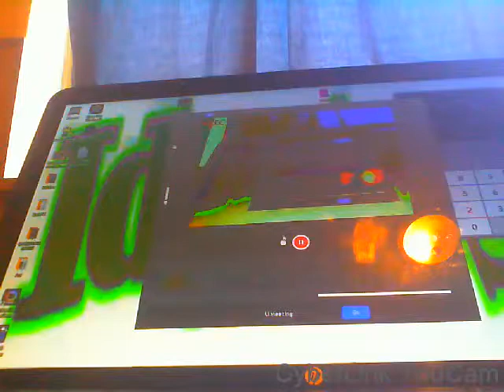EAT TO THE BEAT DONATION #572